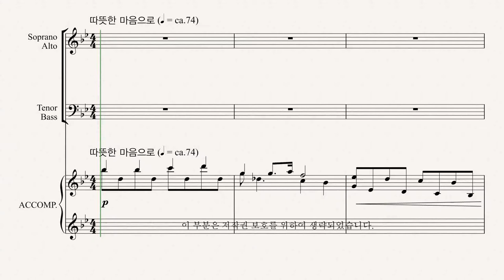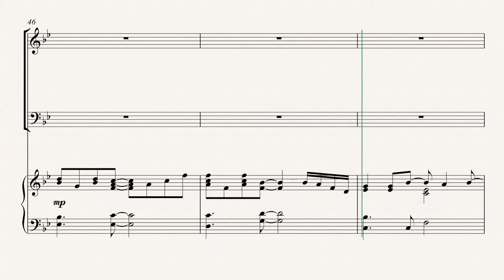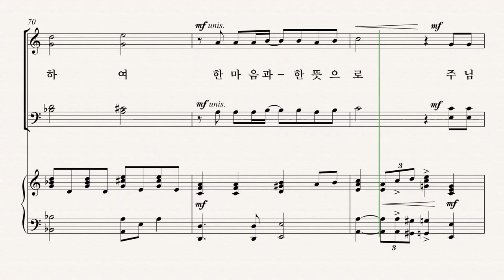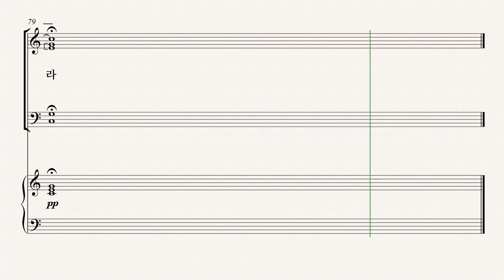[유빌라테] 유빌라테 명품성가 35집 '사랑안에 거하라' - Alto